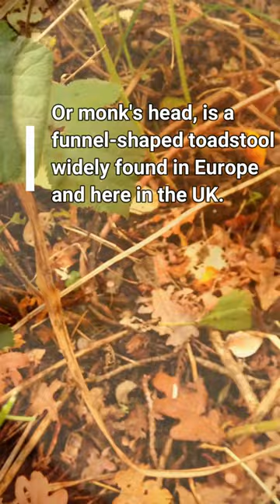A nipple ? Not what you think / mushroom Central umbo / Trooping Funnel mushroom/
41
Do your research and Safe foraging .

Infundibulicybe geotropa, also known as the trooping funnel or monk's head, is a funnel-shaped toadstool widely found in Europe and (less commonly) in North America. A large sturdy cream- or buff-coloured funnel-shaped mushroom, it grows in mixed woodlands, often in troops or fairy rings, one of which is over half a mile wide. Although edible, it could be confused with some poisonous species of similar colouration and size.

Hello mushroom world. Join me in my mushroom foraging adventure in the English countryside. We might find some interesting edible and non-edible mushrooms. I will also show you what I do with the mushrooms like cooking or drying them.